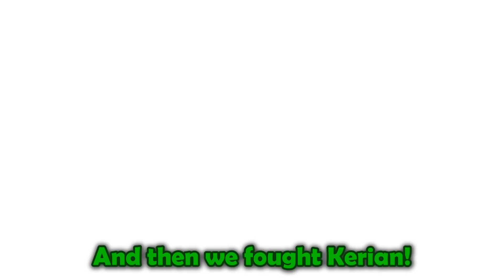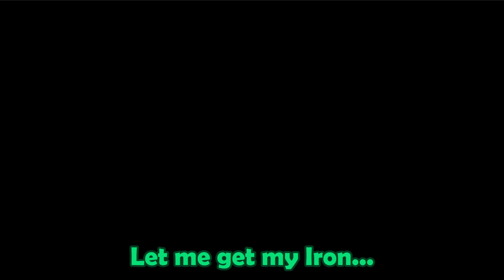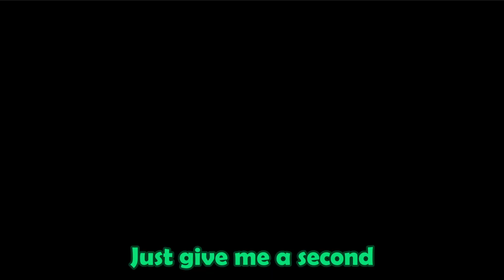Crying and Sobbing [Indigo Disk Part 1]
Soundtrack
Shining Falls Trail - Super Mario Wonder
Camping Trip - Persona 5 Strikers
Sophia's Shop - Persona 5 Strikers
Battle Carmine - Pokemon Teal Mask
Interrogation Room - Persona 5
Player Maker - Splatoon
Morioh Town - JJBA Eyes of Heaven
Who's There? - Persona 4
Perspective Shift - Super Mario Wonder